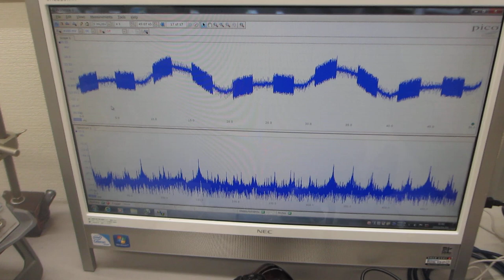超音波プローブの表面弾性波を利用した実験 Experiments using surface acoustic waves from ultrasonic probes